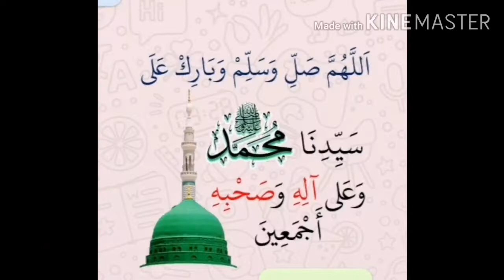HUM KO BULANA (Undanglah Kami) | Qasidah Syeikh Soleh Al Jaafariy - LIDARIL KHULDI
HUM KO BULANA (Undanglah Kami) |  Qasidah Syeikh Soleh Al Jaafariy - LIDARIL KHULDI @RaudhahMuhibbin